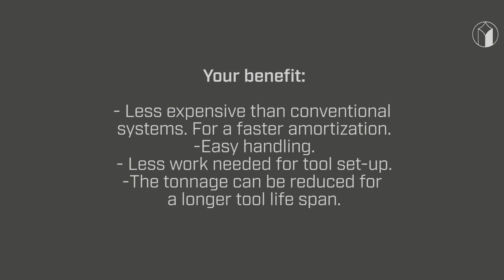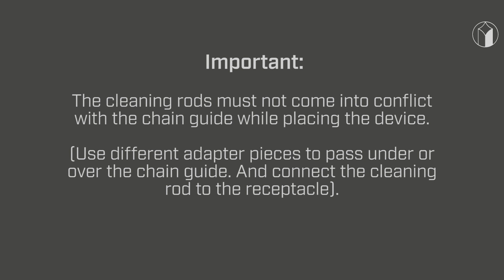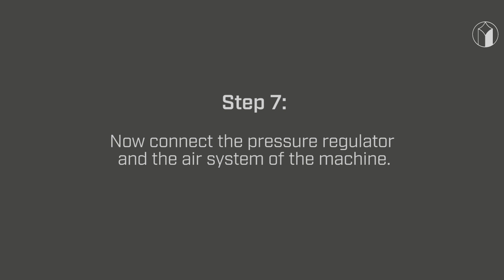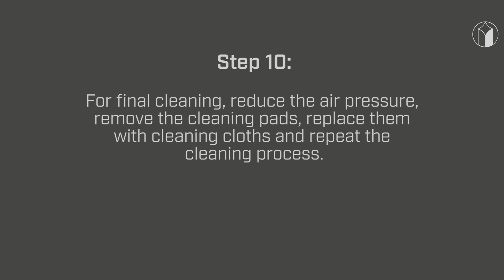Explanation video | mplaten|cleaner-smart (english)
The mplaten|cleaner-smart is a cleaning device for die-cutting machines. With it, the platen of a die-cutting machine can be cleaned efficiently by the machine operator and the machine’s productivity increased.

The mplaten|cleaner-smart is characterized by easy handling and is less expensive to purchase than conventional systems. With this tool, dirt and rust is removed from the platen. Through cleaning unevenness is smoothed out and therefore the work needed for setting-up a tool is reduced significantly. The tonnage can then be reduced thus extending the tool life span. Moreover the die-cutting results are also positively affected through a clean platen.

A purification process is not easy due to different machine factors. With our new platen cleaning device, the upper and lower part of the platen can be cleaned with only one movement. The disassembly of the chain in the die-cutting machine is not necessary. The mplaten|cleaner is designed in such a way that even difficult to access spots can be easily reached. Cleaning can be accomplished by the machine operator and takes – when carried out regularly – usually not longer than one hour. Depending on the condition of the machine, the first cleaning can naturally take some more time. It is however worth investing this time in maintaining the condition of the machine. Because this time and effort for cleaning pays off quickly through a positive impact on the make-ready times.

Marbach recommends cleaning the machinery every six months in order to maintain die-cutting machines in the best condition.